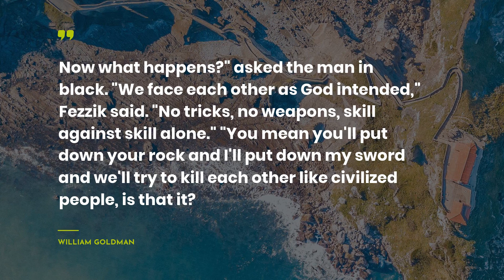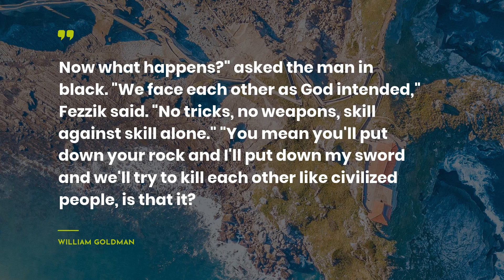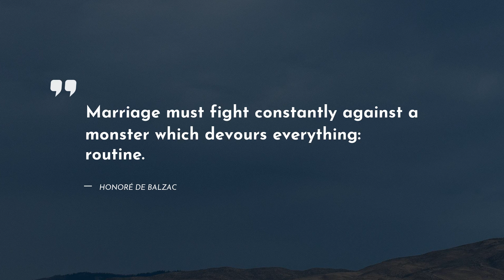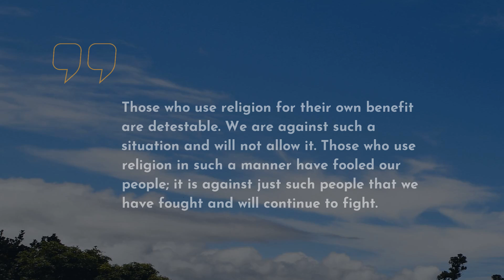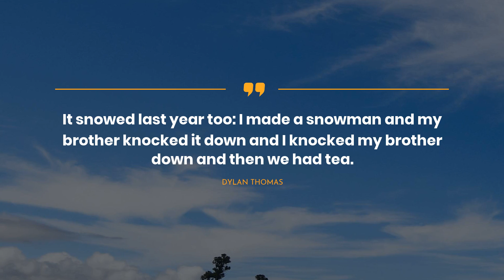Finest 20 Quotes about Fight ~ Motivational Quotes ~ Happiness Quotes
Here you can find our bright collection of the most attractive quotes about Fight. We have tried to compromise only real-life Quotes by famous persons such as Ayn Rand, Richelle Mead, and.Moreover, you can find them in the video description.
~If you want to put the most admired quotes in one place, we recommend to simply copy and paste them to one of your beloved social networks, for example Skype / WhatsApp / Tinder / Instagram / Facebook / Snapchat. Another way is to copy the most memorable quotes about Fight to your text editor.

The 20 most important life quotes about Fight:

1) Learn to value yourself, which means: fight for your happiness.
 ― Ayn Rand

2) If you don't know what you want," the doorman said, "you end up with a lot you don't.
 ― Chuck Palahniuk

3) What's up?" I asked.

You tell me," he said. "You were the one about ready to start making out with Adrian."

It was an experiment," I said. "It was part of my therapy."

What the hell kind of therapy are you in?
 ― Richelle Mead

4) Now what happens?" asked the man in black.
"We face each other as God intended," Fezzik said. "No tricks, no weapons, skill against skill alone."
"You mean you'll put down your rock and I'll put down my sword and we'll try to kill each other like civilized people, is that it?
 ― William Goldman

5) There is only one way to fight, and that's dirty. Clean gentlemanly fighting will get you nowhere but dead, and fast. Take every cheap shot, every low blow, absolutely kick people when they're down, and maybe you'll be the one who walks away.
 ― Jeaniene Frost

6) The mage pulled my knife out of his side and looked at it. Nice knife. The voice was deep but female.
I threw my second knife. The blade bit into the mage’s chest. Shit. Missed the neck. Here, have another one.
 ― Ilona Andrews

7) Marriage must fight constantly against a monster which devours everything: routine.
 ― Honoré de Balzac

8) Cassia.
I know which life is my real one now, no matter what happens. It’s the one with you. For some reason, knowing that even one person knows my story makes things different. Maybe it’s like the poem says. Maybe this is my way of not going gentle.
I love you. (Ky Markham)
 ― Allyson Braithwaite Condie

9) Anything worth having is worth fighting for.
 ― Susan Elizabeth Phillips

10) I know that the whole point—the only point—is to
find the things that matter, and hold on to them, and fight for them, and refuse to
 ― Lauren Oliver

11) Christ girl, Ι wasn't even going to bite you. Well, not the way you're thinking."
"I'm flattered you want to fuck me as well as muder me. Really, Liam, that's sweet."
He grinned. "Valentine's Day was just last month, after all.
 ― Jeaniene Frost

12) The broken ones need someone to fight for them even harder.
 ― Carrie Ryan

13) [..]you don’t have to be Sun freakin Tzu to know that real fighting isn’t about killing or even hurting the other guy, it’s about scaring him enough to call it a day.
 ― Max Brooks

14) Those who use religion for their own benefit are detestable. We are against such a situation and will not allow it. Those who use religion in such a manner have fooled our people; it is against just such people that we have fought and will continue to fight.

15) It snowed last year too: I made a snowman and my brother knocked it down and I knocked my brother down and then we had tea.
 ― Dylan Thomas

16) One mark of a great soldier is that he fight on his own terms or fights not at all.
 ― Sun Tzu

17) You're trying to escape from your difficulties, and there never is any escape from difficulties, never. They have to be faced and fought.
 ― Enid Blyton

18) We wanted the freedom to love. We wanted the freedom to choose. Now we have to fight for it.
 ― Lauren Oliver

19) I love luxury. And luxury lies not in richness and ornateness but in the absence of vulgarity. Vulgarity is the ugliest word in our language. I stay in the game to fight it.
 ― Coco Chanel

You can always find new portion of Life Sayings and Quotes on our channel.

Moreover, here you can get enlightened from the quotes about Fight not only from outstanding thinkers and characters but also from books.

What’s your favorite quote from the video? Have anything better to say about Fight? We wait for your quotes in the comment box.

Write in the comments below the most memorable quotes. Maybe you have something to add about Fight? Do not be shy! We are waiting for your thoughts.